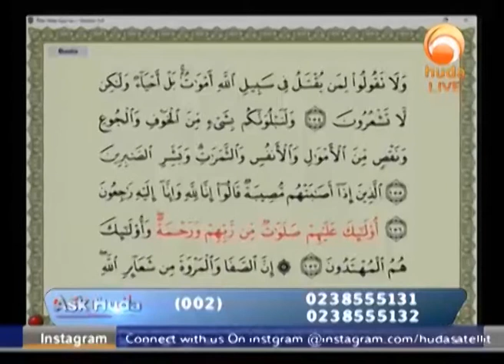How to get rid of evil thoughts about living ?